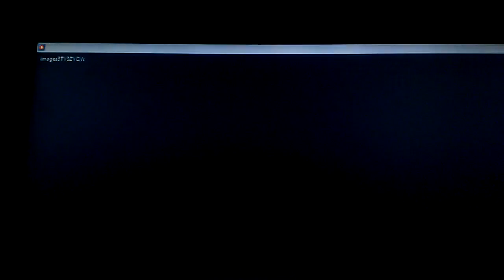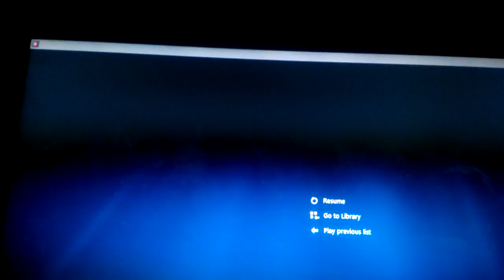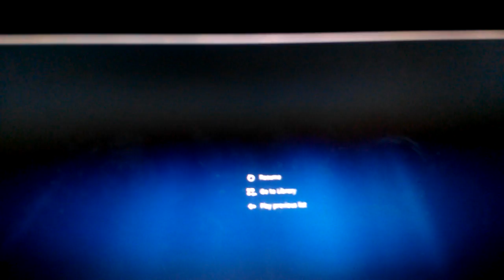Ffsf ffgg New video up date. on channel